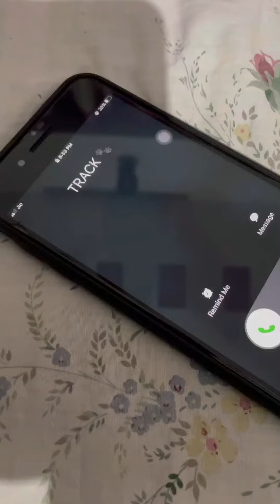പോവണ്ടായിരുന്നു ഇനിയെങ്ങനെ അവരുടെ മുഖത്തേക് നോക്കും 😲 traped. Mallu comic brothers part-2